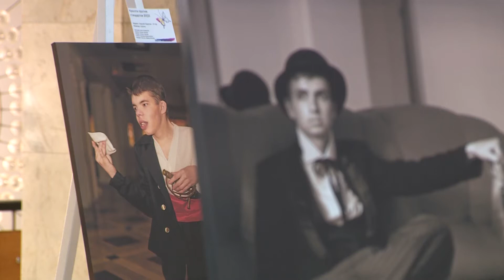Красота против стандартов: в Ярославле состоялся уникальный модный показ